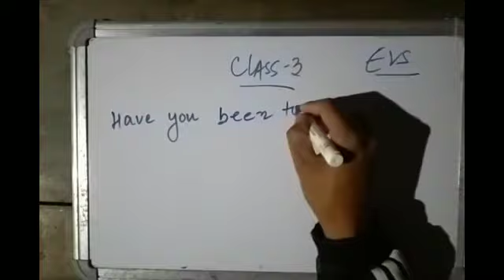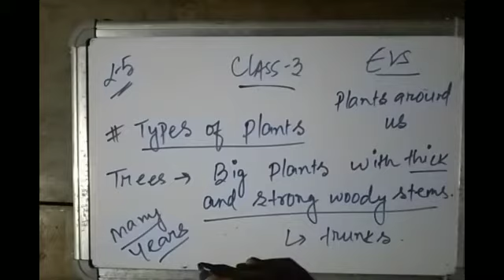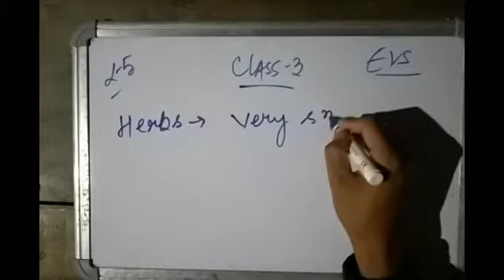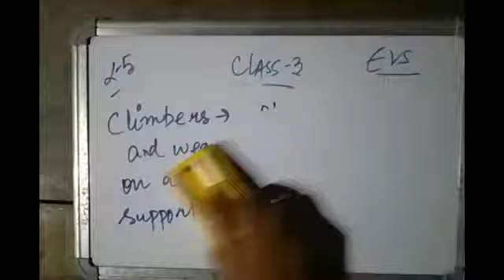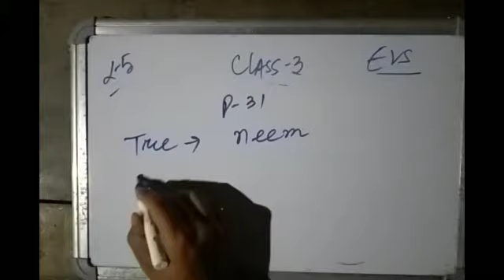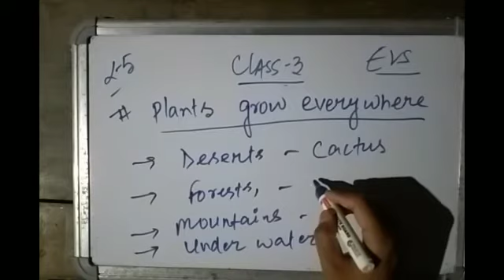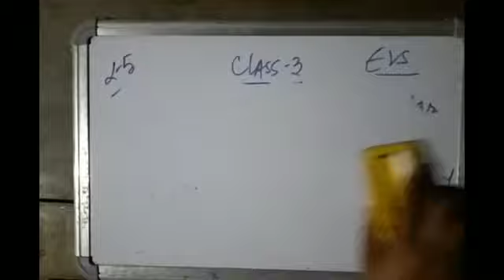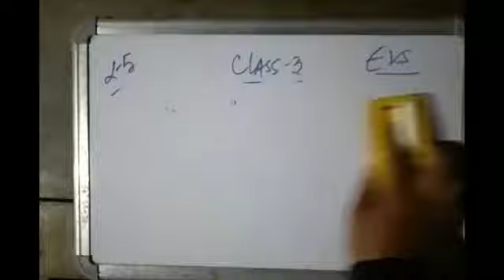Class 3 lesson 5 (part 1 of 2)